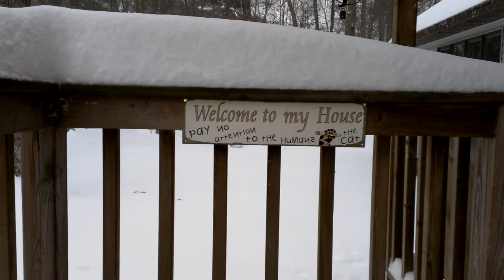Heavy snow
First snow. heavy snow